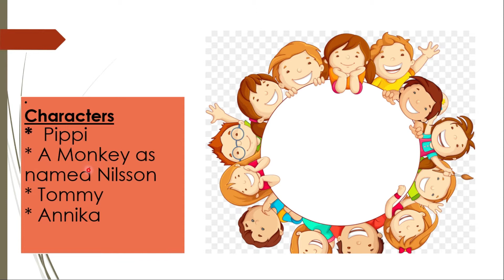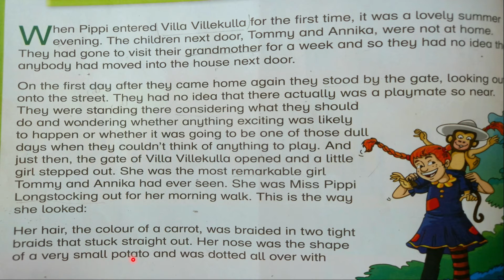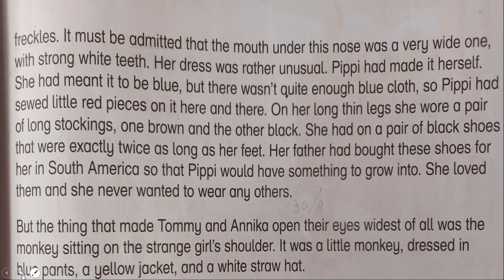Grade-4 | English | Unit no 1 |Pippi Longstocking in Urdu